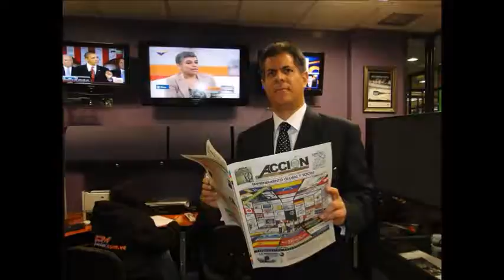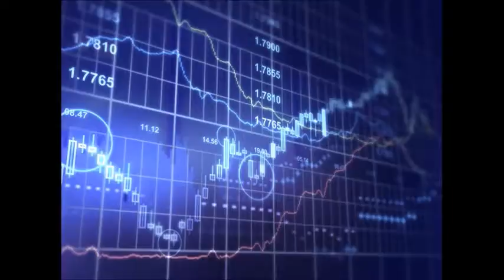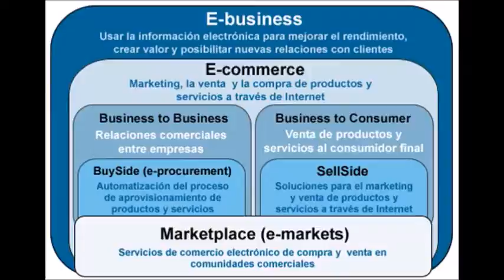GERENCIA 360 GERENCIA PARA TODOS ( Vier 10 Feb )